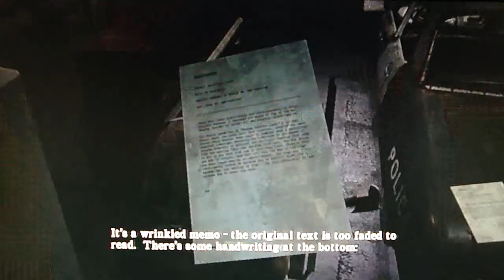Silent Hill Homecoming - Walkthrough Part 22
Silent Hill Homecoming Walkthrough with Live funny ass commentary! ENJOY XD